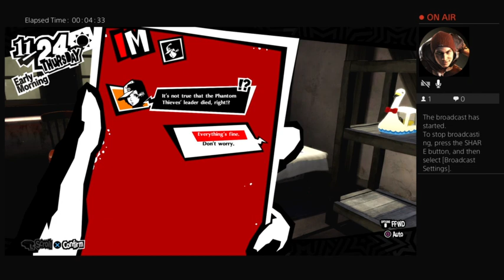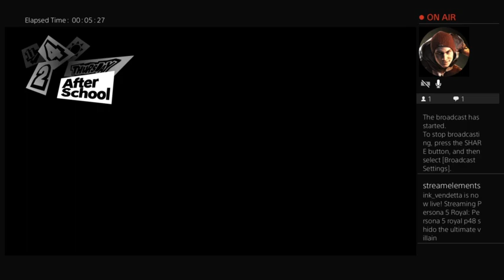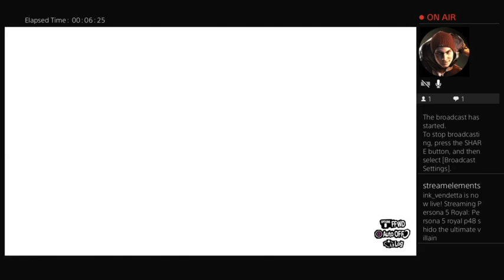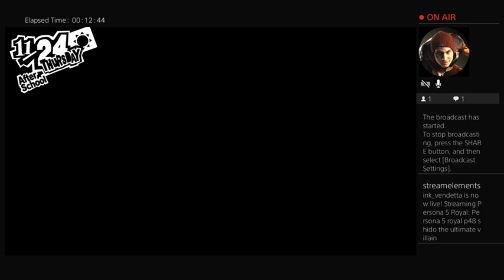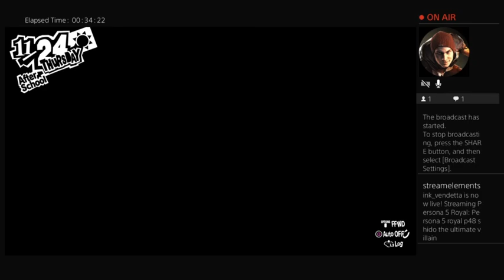Persona 5 royal p48 shido the ultimate villain